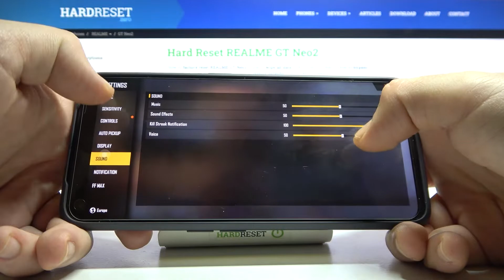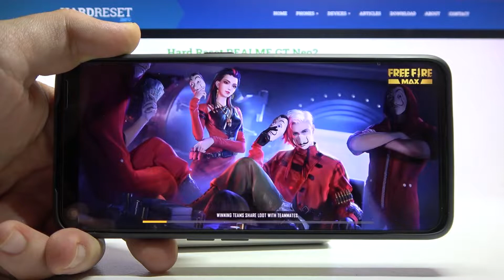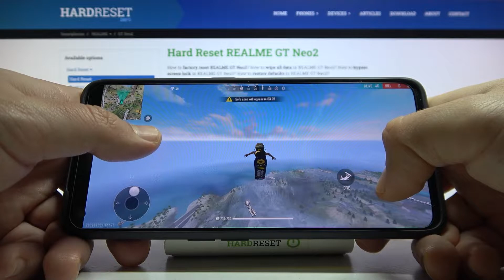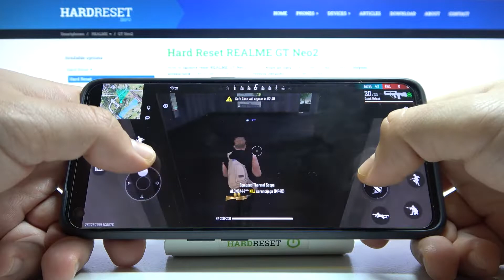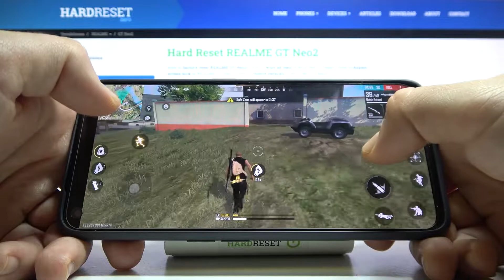Realme GT Neo2 GAME TEST on ! 120Hz ! - Garena Free Fire Max | Snapdragon 870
Bonjour to the Hardreset_info Tests channel! At this time we will show you how good is the Realme GT Neo2 is in the gaming space of smartphones! You will find them on our youtube channel hardreset.info!

How Garena Free Fire Max works on Realme GT Neo2? How Garena Free Fire Max works on Realme GT Neo2? How to play Garena Free Fire Max on Realme GT Neo2? How Garena Free Fire Max is running on Realme GT Neo2? How to check performance of Garena Free Fire Max on your Realme GT Neo2?
PLATFORM OS Android 11, upgradable to Android 12, Realme UI 3.0